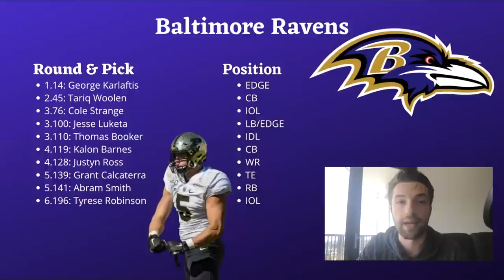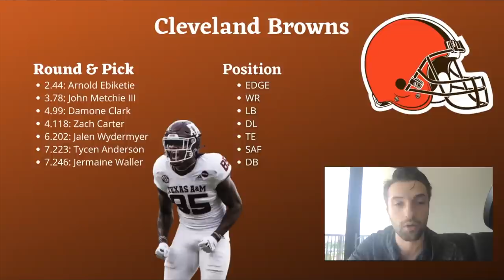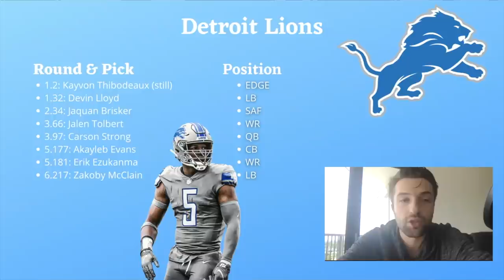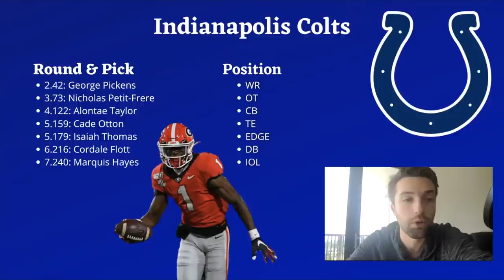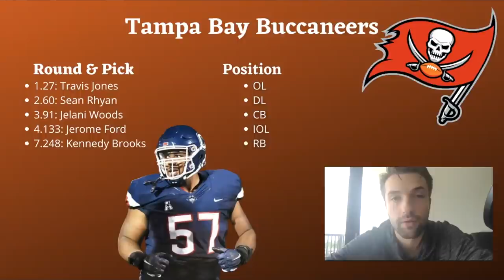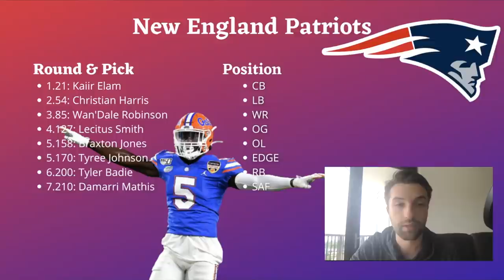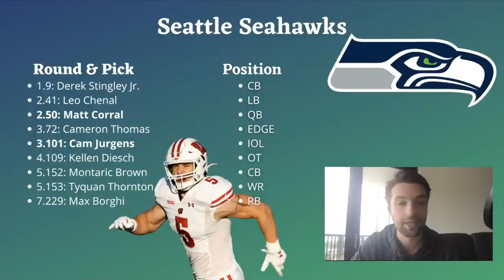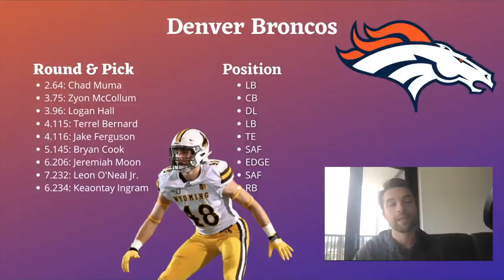7 Round 2022 NFL Mock Draft with TRADES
This is Hail Mary Sports' new 7 round 2022 NFL Mock Draft after the Eagles traded picks with the Saints, Tyreek Hill to the Dolphins, Deshaun Watson to the Browns, Matt Ryan to the Colts, Amari Cooper to the Browns, Aaron Rodgers to Green Bay, Russell Wilson trade to the Broncos, the Reese's Senior Bowl and Super Bowl before the 2022 NFL Combine.

Featured players: Kenny Pickett, Sam Howell, Malik Willis, Devin Lloyd, Nakobe Dean, Garrett Wilson, Evan Neal, Aidan Hutchinson, Kayvon Thibodeaux, Kyle Hamilton, and more!